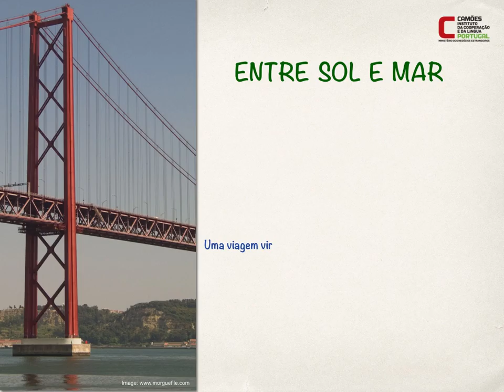Dia 6: Viagem virtual por Portugal (10 de maio de 2016)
Este vídeo faz parte do projeto “Entre Sol e Mar: Uma viagem virtual pela língua portuguesa e pela cultura lusófona”.
Projeto desenvolvido entre 5 e 13 de maio de 2016 pelo Centro de Língua Portuguesa Camões, I. P. Lídia Jorge - Poitiers.
Nove dias de músicas, filmes, danças, documentários e muito mais.